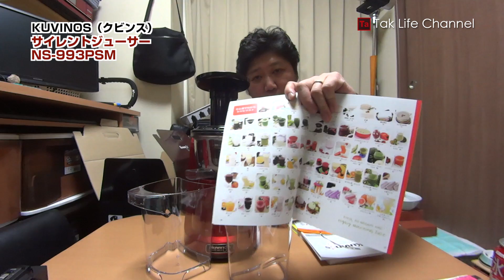美味しいジュースを！KUVINOS（クビンズ）サイレントジューサー NS-993PSM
Kuvings(クビンス）サイレントジューサーJSG-120 レッド（2014年モデル）

プロの美味しさを再現！TIGERカフェバリエ【ACT-A040】

撮影機材

【SONY ミュージックビデオレコーダー MV1 HDR-MV1】

メインチャンネルの登録もお願いしますっ！m(_ _)m

【Twitter】@TakHardrock

個人・商用利用可能の音楽、効果音など、ロイヤリティフリーで使える音楽素材を無料で­配信！